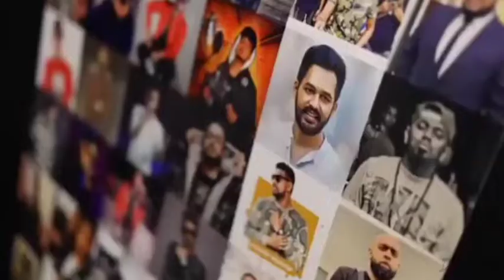mcsai | muruga | whatesapp states | live